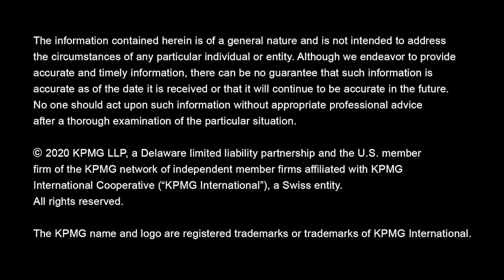Maintaining strong connections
KPMG Chief Diversity & Inclusion Office Michele Meyer-Shipp recently joined Jennifer Sabatini Fraone from the Boston College Center for Work & Family, to discuss some strategies to help set you up for success and focus on strengthening connections while working remotely during this unusual time.